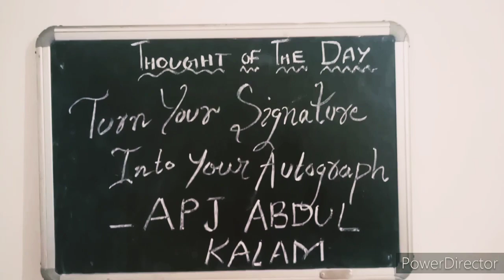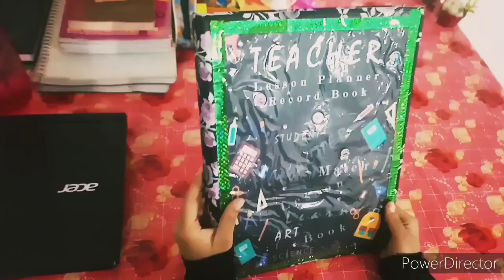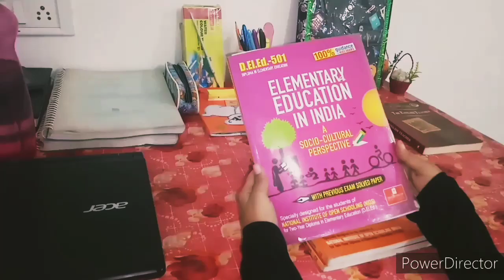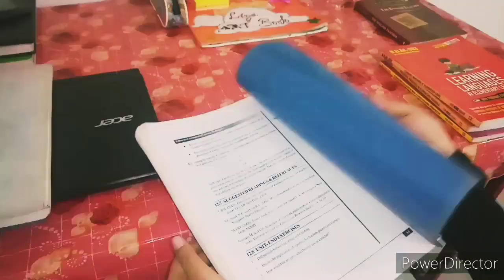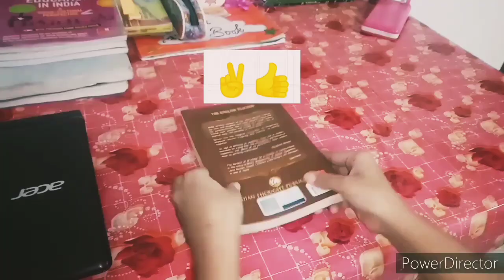Life of a student teacher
Study vlog
Daily vlog
teacherkids (kids international school)
d.el.ed student